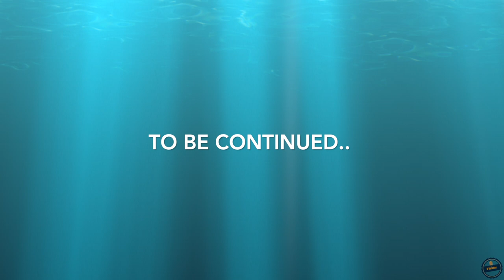SNORKELLING WITH SHARKS - Maldives Excursion, Corel Garden, Sandbank with Prices | iCOM Tours | Ep 3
SNORKELLING WITH SHARKS - Maldives Excursion, Corel Garden, Sandbank | iCOM Tours | Maafushi Island | Maldives Travel Vlog

Content on my channel is intended for informational, entertainment & educational purposes only. Any information associated with my content (including videos/photos/description) should not be considered as an alternate to professional advice. Viewers/Subscribers are requested to employ their own discretion while using this information.